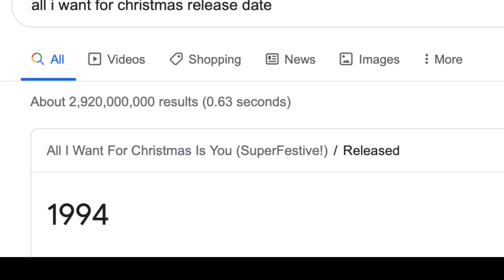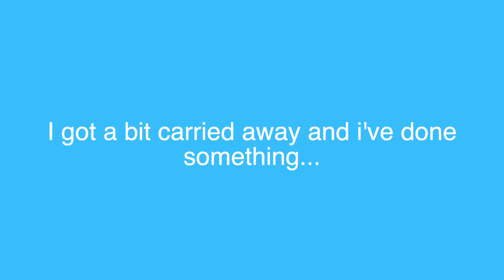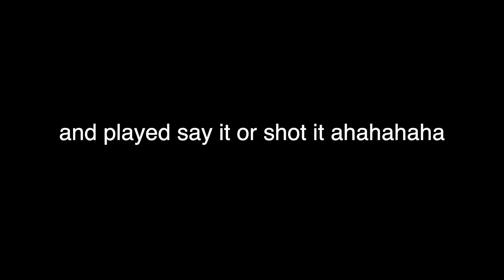Christmas is CANCELLED... SURPRISING my FRIENDS with *FIRE*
Today I decided to do a daily vlog, it includes lots of fun stuff such as say it or shot it with my house mates, a Tesco’s vlog, Christmas time etc. Just enjoy it!